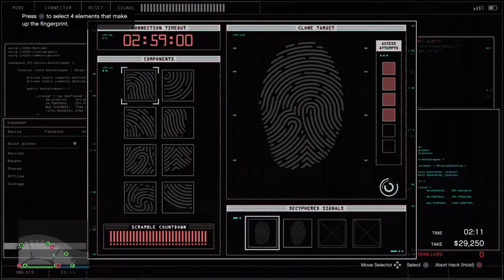Trying to heist with randoms in 2022 be like ... #38 - Grand Theft Auto 5 Online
what's with all the pouch grabbers and hack blockers these days ?